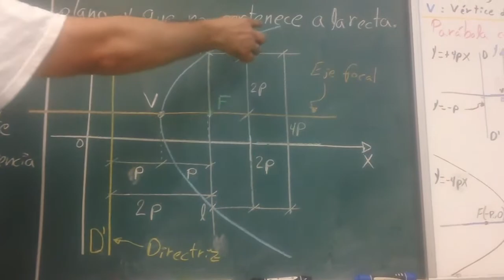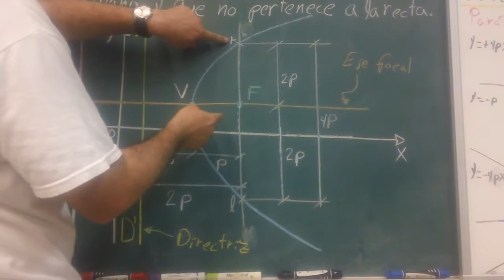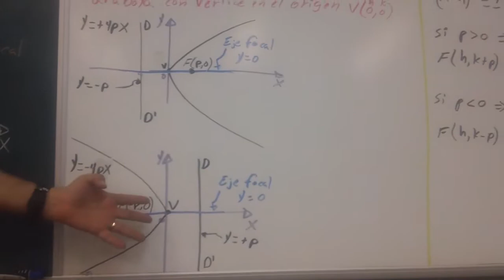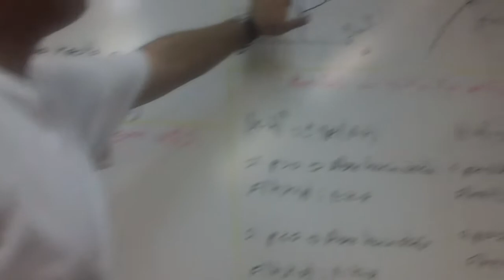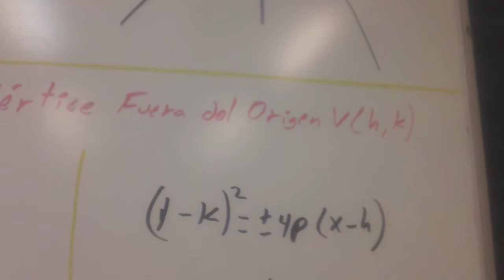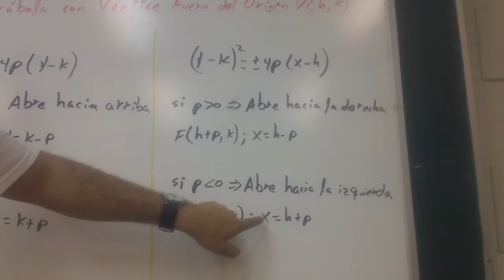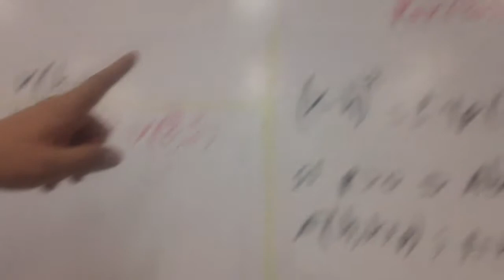PARÁBOLA (DEFINICIÓN Y ECUACIONES)